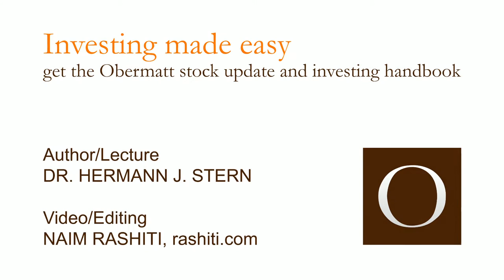Stocks and morals - how do they get along?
Towards the end of the year, people often become quiet and thoughtful. They wonder if what they did was right. This also applies to their investments, not only in an economic sense, but also in a moral sense: have I invested in a way that I should be ashamed of it?
Such thoughts are not an obstacle when investing. They are in fact the main reason why I don't invest my money in ETFs (Exchange Traded Funds), but rather want to know who did what with my money. That's why obermatt.com created the focus markets: They only contain stocks that correspond to a certain focus, such as climate protection.
But one can - and should - think even further. Money is earned not only with beautiful smartphones and sleek electric cars, but also with weapons, adult entertainment, tobacco, alcohol, and gambling. Those who invest themselves can avoid such industries. Those who hand their money over to an advisor must assume that it will end up in their portfolio.
This disturbs some more and others less. I personally have a positive attitude towards the defense industry, because I believe that human rights do not enforce themselves. That's why I have BAE Systems in my portfolio. And the tobacco company Swedish Match, because it manufactures products that transport nicotine into the body without smoke. When I invest, I think about what my stance allows. I avoid stocks from companies that are proven harmful to our climate. But there are stocks from Carlsberg. Why? Because I like beer. Even if there are countless people who have an alcohol problem. I don't think I can solve their problem by not buying shares in alcohol.
Morality is a personal matter. Even when investing. The decisions are easier with the focus markets on obermatt.com and the personal top 10 lists that premium subscribers to the newsletter can create. If you don't want to buy weapons, just ignore the weapons industry list on obermatt.com. And if you want to know which company develops technologies that might defend our values, take a look.

Easy investing.